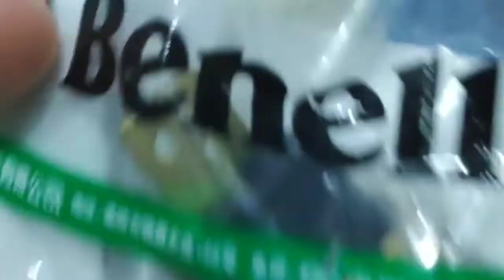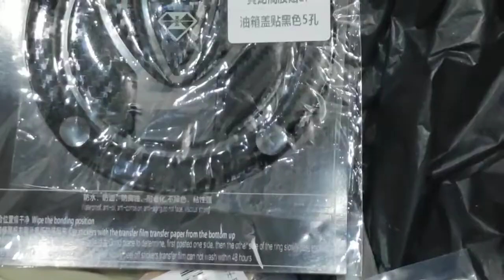Barang Taobao Sudah Sampai!!! | Benelli TNT600